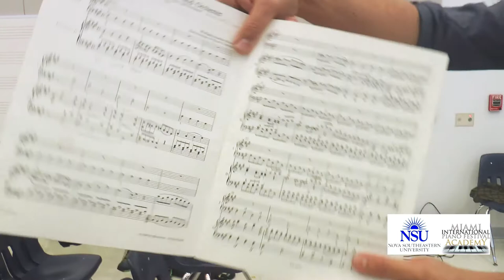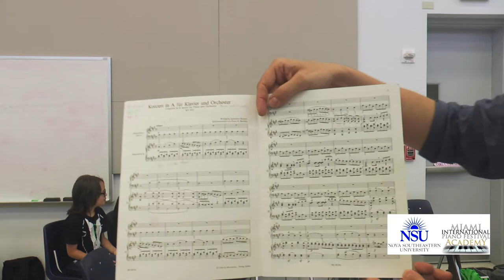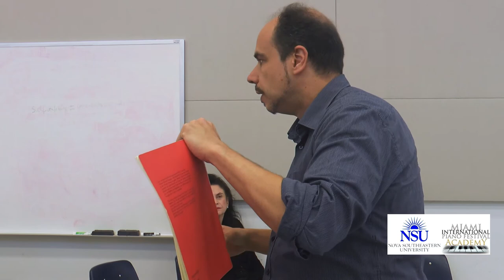CLAUDIO MARTINEZ MEHNER Master Class Mozart Piano Concerto in A K. 414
Claudio Martinez Master Class
with special emphasis on employing piano continuo
Miami International Piano Festival Academy